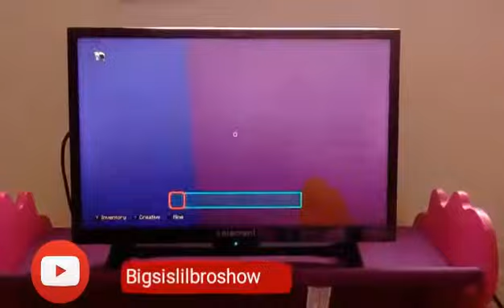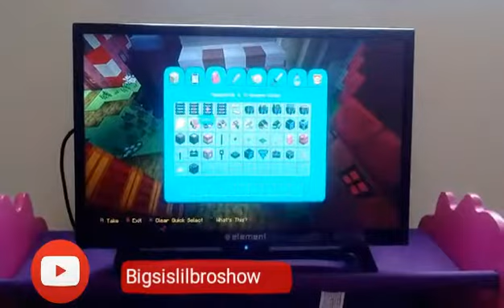Adventure Time Minecraft